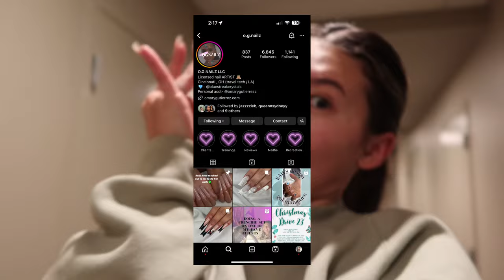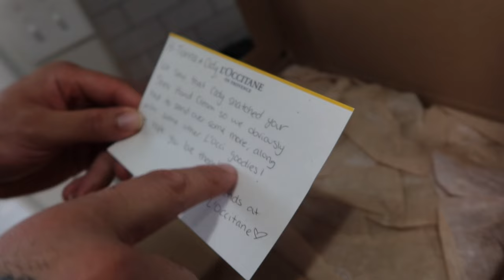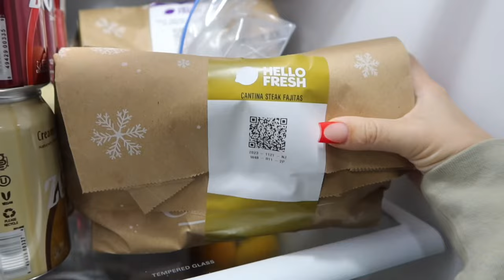VLOGMAS day 3: new nails and cook dinner with me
NEW NAILS🫶🏼